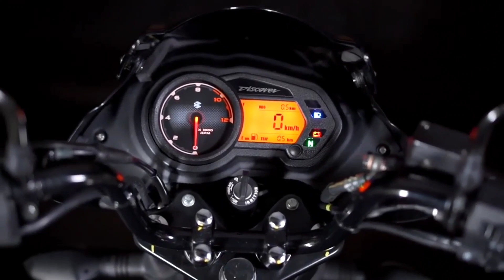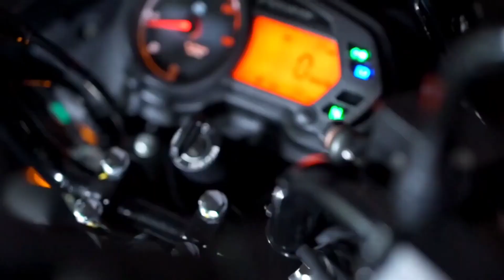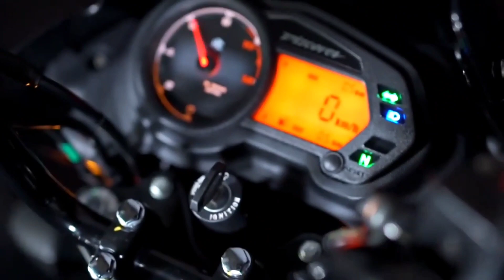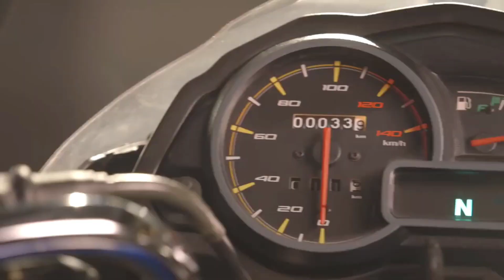2022 Bajaj Discover 125 UG 2.0 BS6 Launch In India?🤯 | 5 Big changes | Price & Specs | Review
2022 Bajaj Discover 125 UG 2.0 BS6 Launch In India?🤯 | 5 Big changes | Price & Specs | Review

Hello friends,

In this video I am going to tell you about All new  Bajaj Discover 125 2022 Model Bs6 Discover 125 BS6 what's new in this model...?? Complete review, Walk-around,All New Features In BS6 Model,Price??And Exhaust Note

Bajaj Discover 125 BS6

Bajaj Discover 125 BS6 2022 Price??

Bajaj Discover 125 Mileage??

Bajaj Discover 125 STR Pro Price??

Bajaj Discover 125 str pro

so,